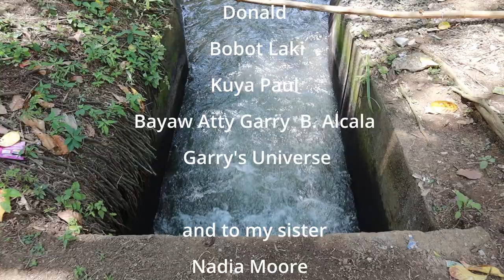Grabe Sarap! Lechon Manok Outdoor Cooking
Must try it for your long weekend food.